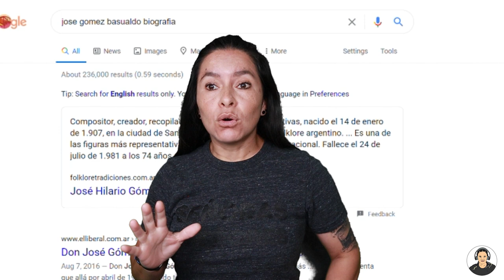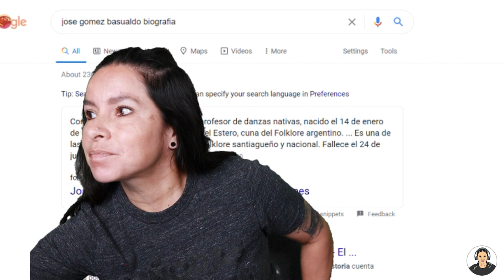[REACCIÓN] HUAYRA MUYOJ, PATIO DEL INDIO FROILAN *HOMENAJE A JOSE GOMEZ BASUALDO* FOLKLORE ARGENTINO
Apoyemos estas danzas folkloricas!